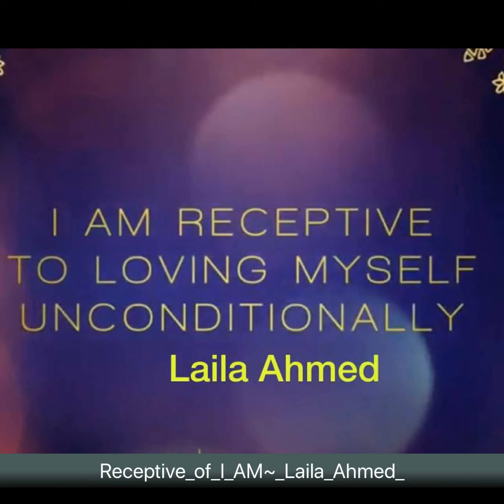Listen everyday | Powerful Affirmation | I AM Statements | Happiness | Meditation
I am is very powerful but the problem is we need to be receptive to receiving its blessings. Listen to this before you start your day and before you go to bed!

I AM morning affirmations for success!
I am sending love and light to you all.

In this video, I am talking about Receptivity for manifesting your dreams.

 About The Video :

The Universe loves to answer ALL of our questions. But, are we Receptive?

The Universe loves you; it wants to help you! So, how about being Receptive?

If you found this video valuable, please like it!
If you know someone who needs to see it, please share it so that together we can make a difference.